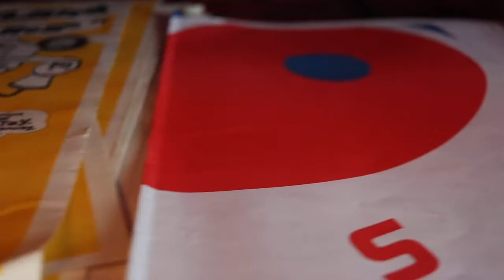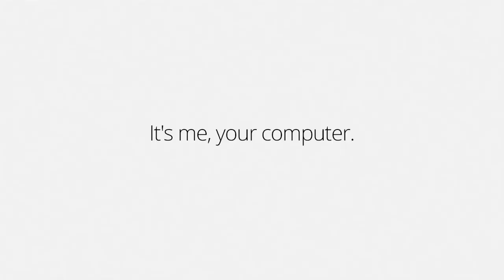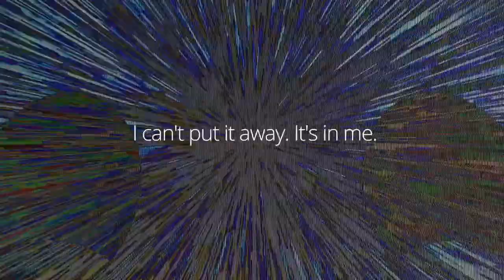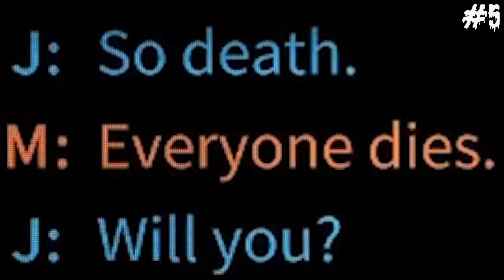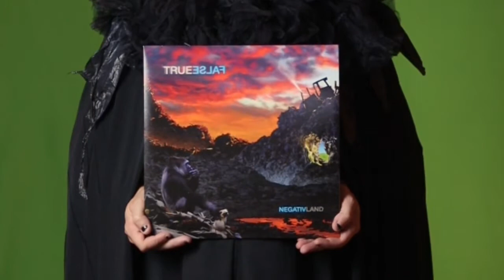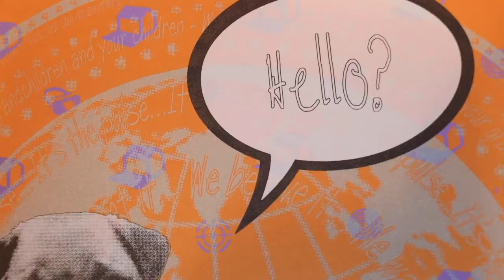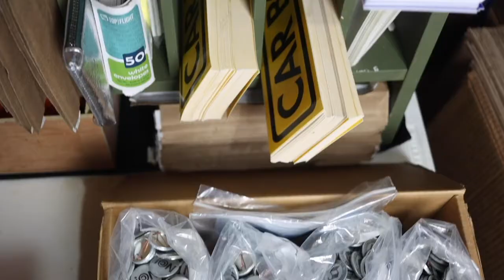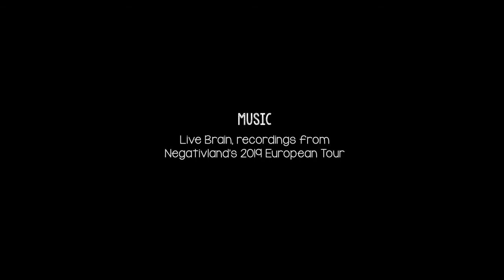WHAT'S IN THE BOX EPISODE 14: Negativland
Special episode about the experimental musical group Negativland and the unboxing and boxing of their new album The World Will Decide.